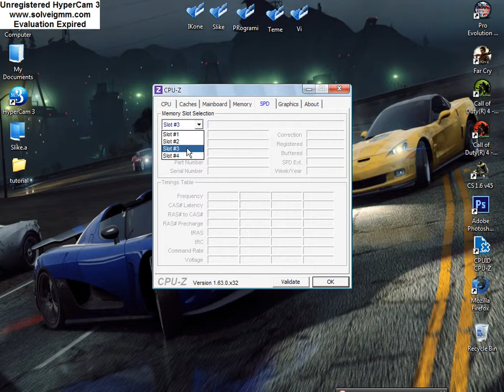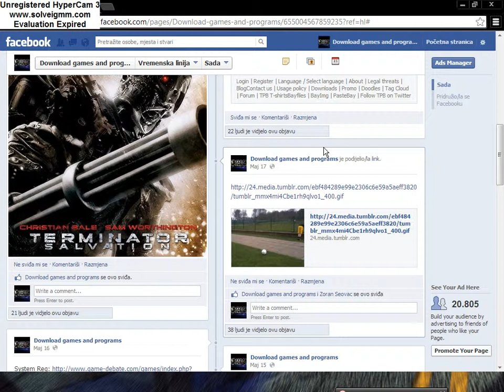Kako skinuti CPU-Z